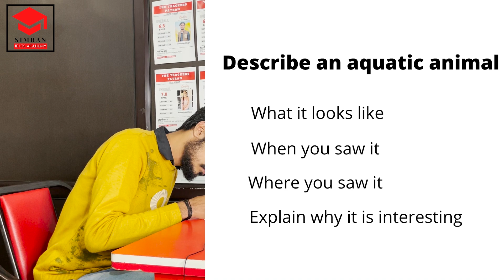IELTS Speaking interview | 7+ band | with feedback 2021 | Simran IELTS Academy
Speaking interview 7+ band sample answer .